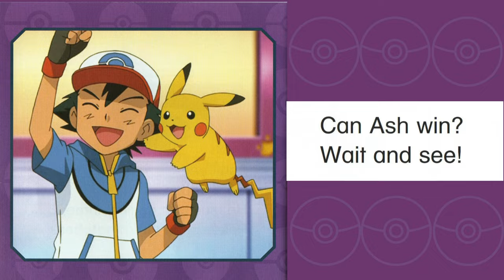Pokémon: The Three Brothers: Read Aloud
Get ready for an epic adventure as the three gym- leading brothers, Cilan with his Pansear, Cress with his Panpour, and Chili with his Pansage, come together to read a thrilling Pokémon book aloud! Watch as they bring the characters to life in this special reading session filled with excitement and fun. As they immerse themselves in the story, the brothers discover new mysteries and embark on power battles that will keep you on the edge of your seat. Join in on the action as these gym leaders-turned-waiters showcase their skills beyond the gym battles in this unique and entertaining video!